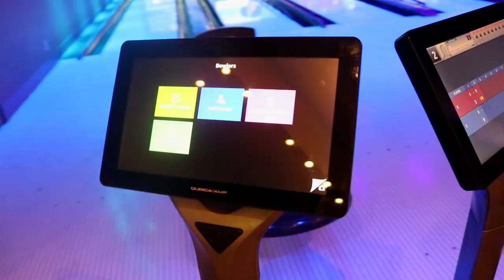THE B-ROLL CINEMATIC BOWLING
I was filming a cinematic bowling b-roll shot from the footage in this video.